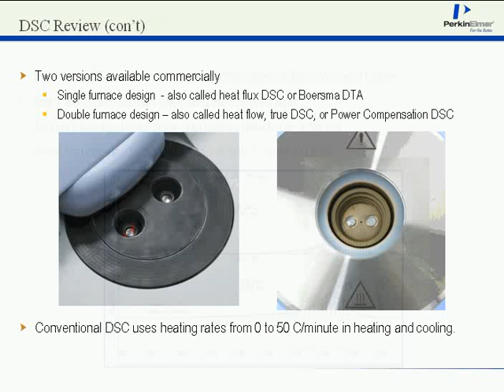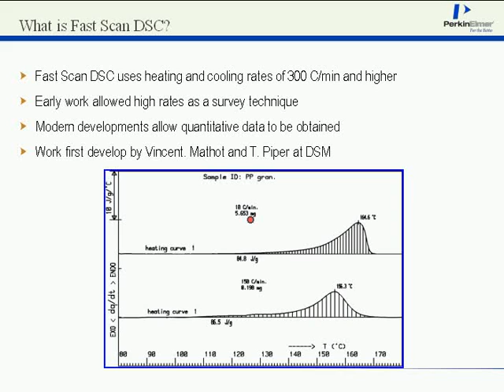Fast-Scan DSC - Fast-Scan DSC - SpecialChem Learning on Demand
This video will provide the basic principles of Fast-Scan DSC and survey polymer-related applications.